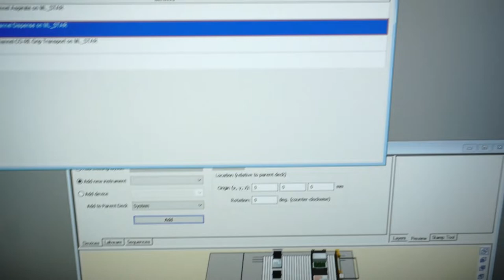Hamilton MICROLAB STARlet Liquid Handler [BOSTONIND] - 42253